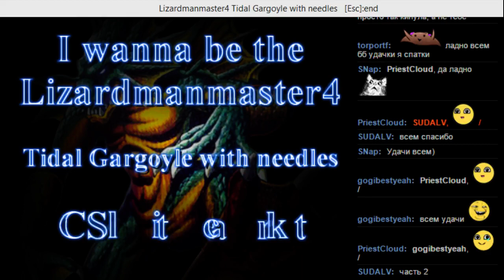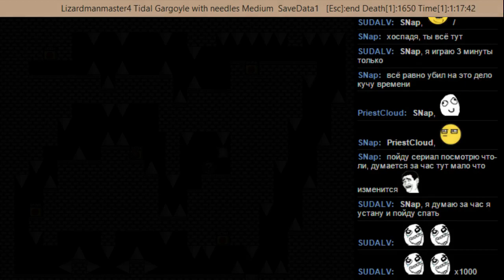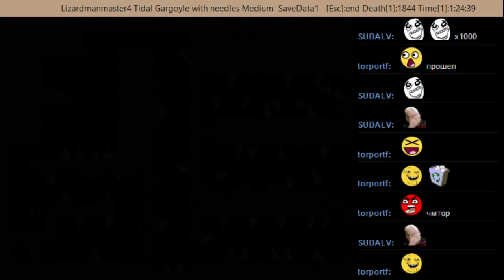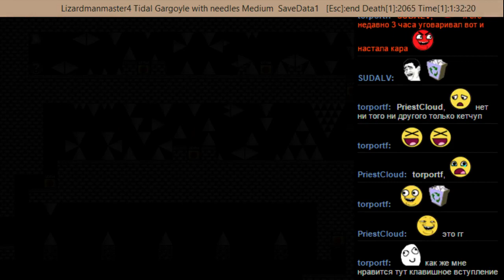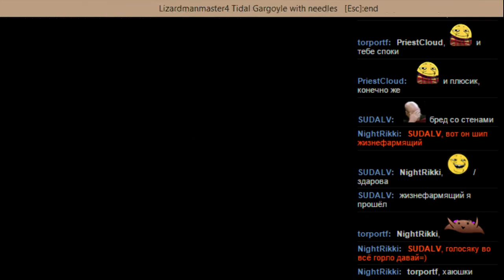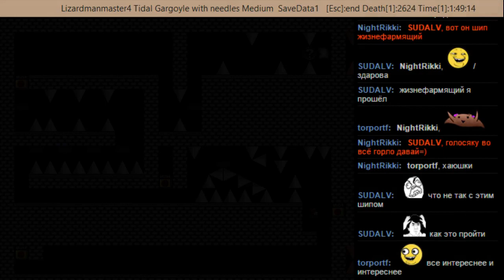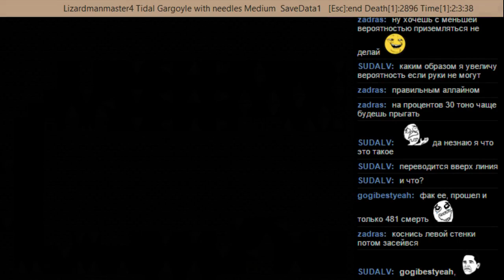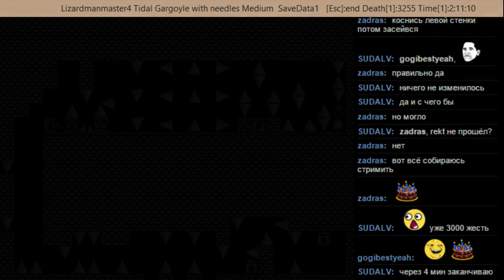I wanna be the Lizardmanmaster 4 часть 2